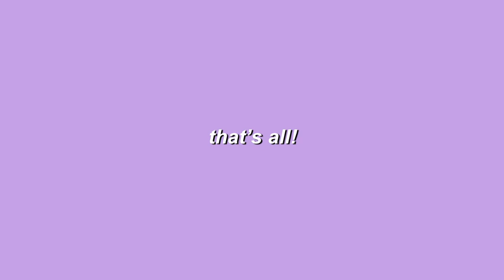spend the day w/ my sister and i | shopping, clothing haul, & driving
FAQ:
age: 16
camera: canon powershot SX740 & iphone xr
editing software: wondershare filmora 9 & VLLO